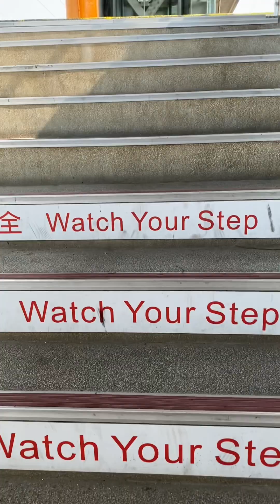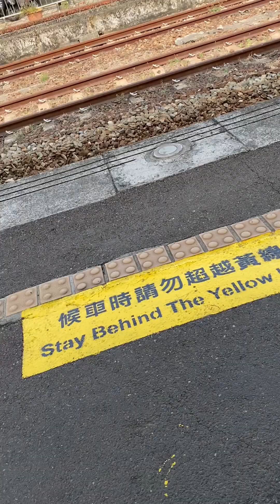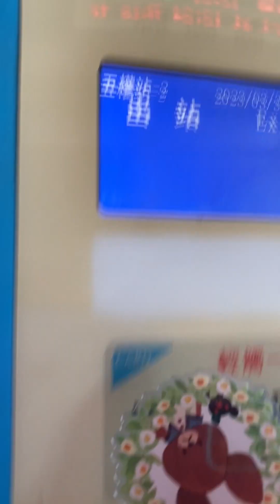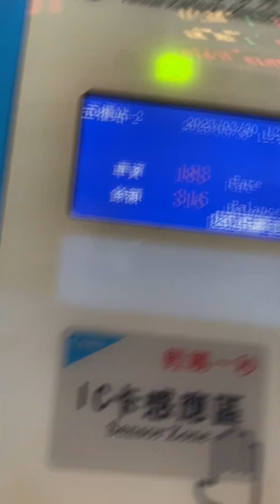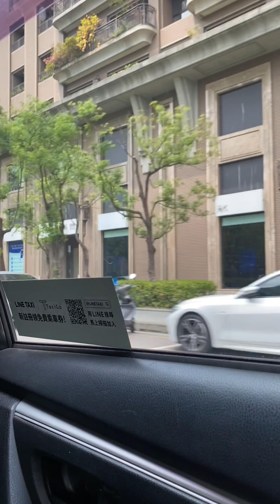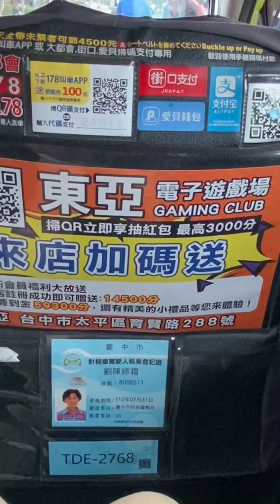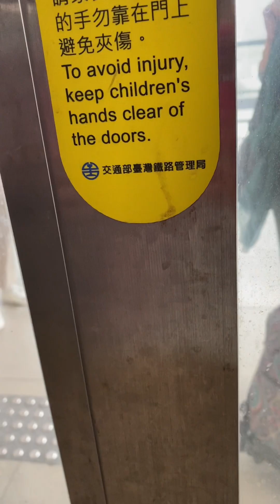Pano Mag Apply dito sa Taiwan (Innolux To Largan) Tainan To Taichung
@taiwan/transfer/apply/taiwan to taiwan/Innolux Tainan-Largan Taichung